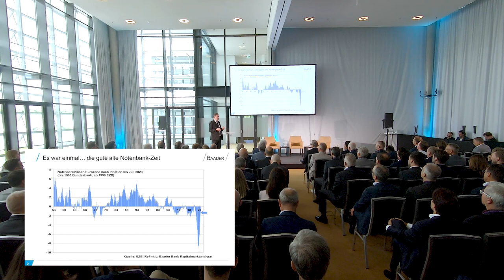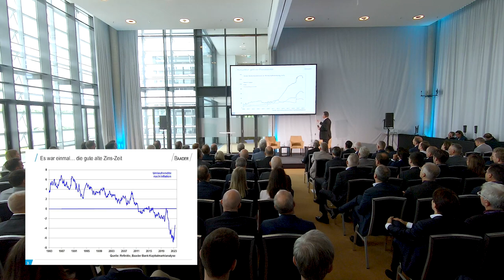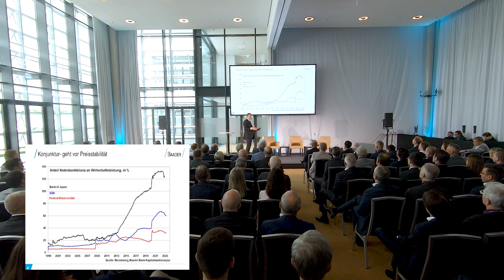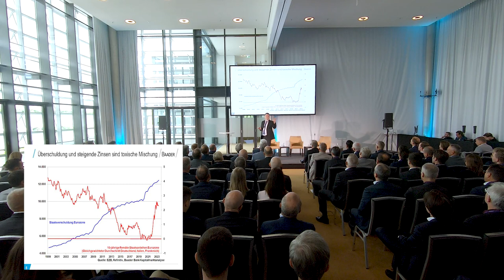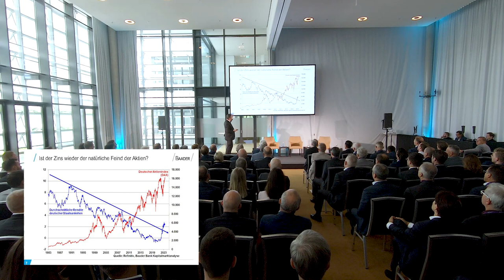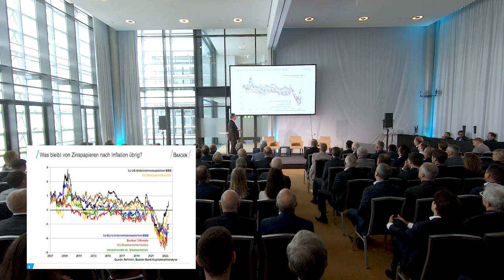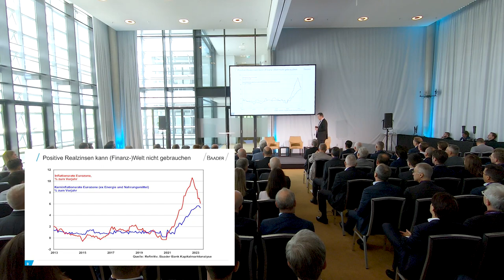Die Baader Bank öffnet ihre Türen 2023 - Robert Halver, Leiter Kapitalmarktanalyse, Baader Bank AG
Vortragstitel: "Bedeutung von Zinsen von 1983 bis heute"